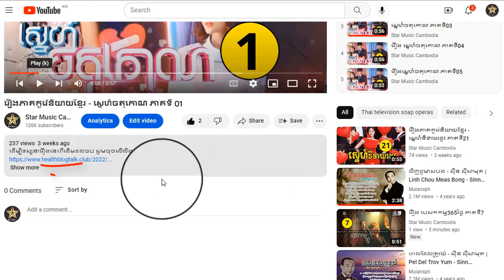រឿង ស្នេហ៍ចតុកោណ ភាគទី80